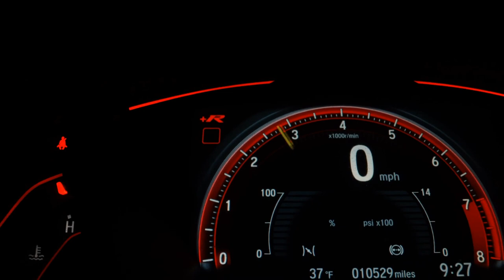CHEVROLET MONTANA - 2010 - Limeira/SP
- Estoque renovado
- Diversas financeiras
Imagem meramente ilustradas, qualidades e especificações dos produtos sujeito a alterações por parte da loja, strada automóveis a qualquer momento. Por esse motivo antes da compra verifique com o vendedor a qualidade e itens contidos no seu carro, algumas informações não condizem com o real estado do produto sendo que são preenchidas automaticamente pelo sistema porem estamos à disposição para quaisquer dúvidas sobre o automóvel tentado assim sanar com satisfação suas dividas sobre o mesmo pelos meios de comunicações oferecidos e-mail: WhatsApp

Veículo: CHEVROLET / MONTANA 1.4 MPFI CONQUEST CS 8V ECONO
Ano: 2009/2010
Combustível: FLEX
Portas: 2 PORTAS
Câmbio: Manual
Cor: PRETA
KM: 188.932

✅ Alarme
✅ Ar Quente
✅ Direção Hidráulica
✅ Rodas de Liga Leve
✅ Travas Elétricas
✅ Vidros Elétricos
✅ Volante com Regulagem de Altura
✅ Limpador Traseiro
✅ Trio Elétrico